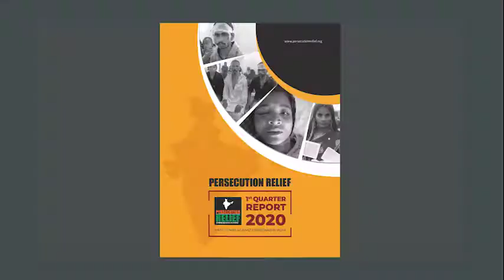Persecuzione in India: gli integralisti usano i serpenti per minacciare i pastori cristiani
Persecution Relief offre supporto economico, politico, legale e spirituale ai cristiani perseguitati in India.